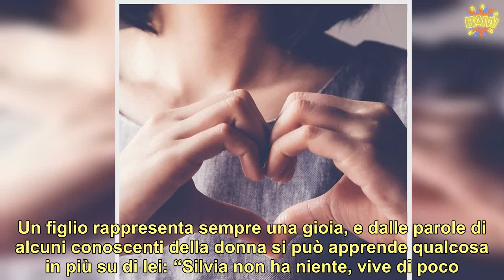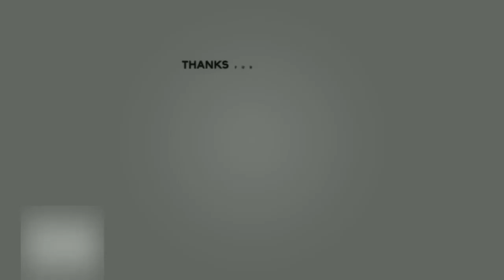Va in ospedale per mal di pancia, ne esce con un figlio. Ma la badante 20enne non sapeva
Napoli, non è la prima volta che accade.  di Silvia non è unica. Strana ma vero, la notizia corre veloce lasciando tutti senza parole. La giovane donna napoletana, riporta Today, chiamata Silvia (nome di fantasia), nella vita fa la badante. I dolori alla pancia non le hanno dato tregua, al punto da rivolgersi in ospedale dove è avvenuta la scoperta.  Era entrata con i sintomi di un forte mal di pancia, la giovane badante napoletana. Una volta sottoposta a visita medica, l’esito è stato sorprendente. Non si trattava di un semplice dolore addominale, ma di una gravidanza. Come riporta NapoliToday, la donna “non sapeva di essere incinta” e lo scopre solo dopo dalle parole del medico. ().        “Signorina, lei sta partorendo”. E così è accaduto. Uno splendido maschietto ha reso mamma la donna napoletana. Le condizioni di salute di entrambi sono ottime e sempre come riporta la testata giornalistica “scatta la gara di solidarietà per lei e per il piccolo”. Tante le difficoltà economiche superate da Silvia, nonostante sia ancora una donna giovane. E di fronte a una simile nascita, non si può che rimanere del tutto sorpresi. ().        Sempre su NapoliToday si legge che Silvia “non ha più la madre, il padre è anziano. Da mesi aveva dolori a cui in un primo momento non aveva dato troppa importanza”. E un’amica di nome Rosa afferma: “Pancia ne ha sempre avuta poca”. Un turbinio di emozioni si sono susseguite dopo l’esito degli accertamenti e per Silvia comincia così una nuova fase di vita del tutto inaspettata. (Continua a leggere dopo le foto).      E il piccolo bebè dopo aver trascorso del tempo in incubatrice, adesso sta bene e può finalmente ricevere il caldo abbraccio della sua mamma. Un figlio rappresenta sempre una gioia, e dalle parole di alcuni conoscenti della donna si può apprende qualcosa in più su di lei: “Silvia non ha niente, vive di poco. Non può permettersi tutto quello che occorre a un bimbo”. Una rete di amore e di solidarietà ha così preso spazio tra i quartieri flegrei: “Le abbiamo procurato un seggiolone, un porta-enfant, una culla, e un po’ di soldi per farle un cesto con le prime necessità”. E per Silvia e il suo piccolo non può che attenderli una vita degna di questo nome.